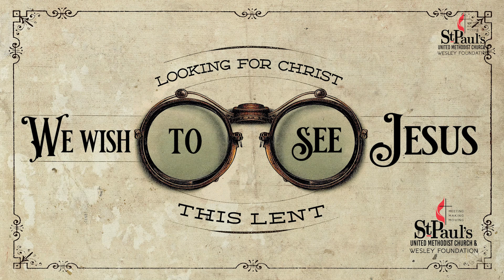What's Happening at St. Paul's This Weekend, November 24, 2024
Hi friends!  We are a Reconciling Congregation and vibrant community of faith in downtown State College who are focused on meeting new people (and being met), making real relationships (and being made into something new!), and moving into new expressions of love and service (and being moved by the Spirit to this abundant kind of living).

Join us for in person worship this weekend at 9 or 10:30 am, or join us online on our YouTube channel for a livestream at 10:30, as we all worship together.  We hope you'll discover here a community where you are welcome to seek, to ask, to doubt, to wonder, to adventure, and to grow.